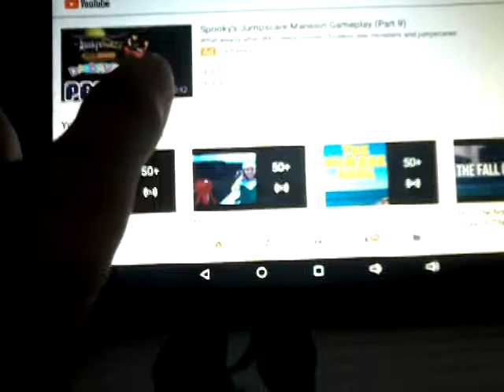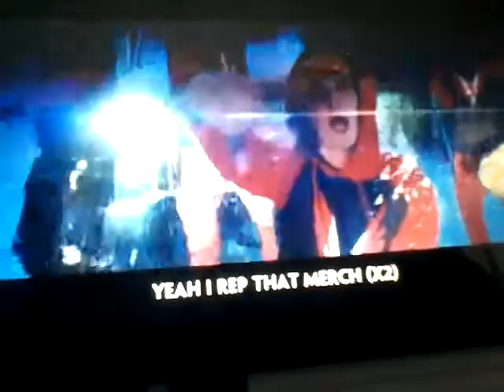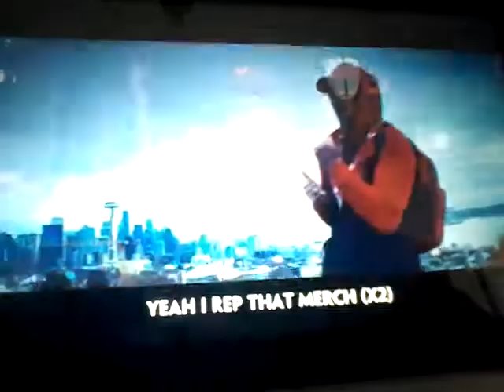sinning Santa diss track